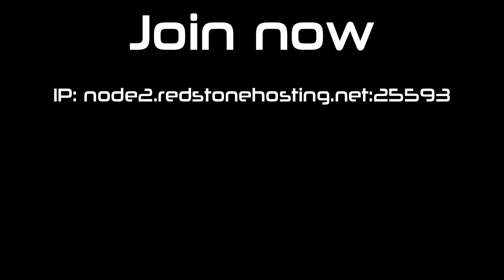Minecraft 24/7 Server - Join Now!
Join our Minecraft server NOW!

IP at the end of the video!